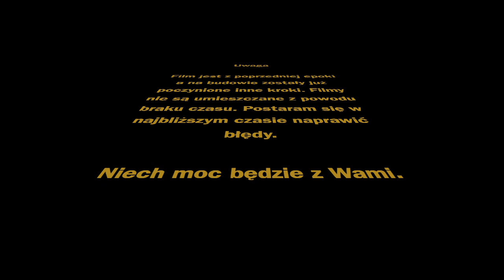Budowa domu...powrót....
Na filmach przedstawiam budowę domu, jak zacząć budować metodą gospodarczą. Tak aby samemu można było powiedzieć że ja się budowałem a nie mnie wybudowali. Przedstawię przygotowania dla geodety, jak zacząć szalować, wykopać i postawić własny dom. jetem zupełnym amatorem więc proszę się nie dziwić że robię masę błędów. Ale uczę się u siebie i na własnych błędach. Serdecznie zapraszam do komentowania. Konstruktywne miłe słowa krytyki oczywiście zalecane. Zaczynamy morować swoje marzenia.